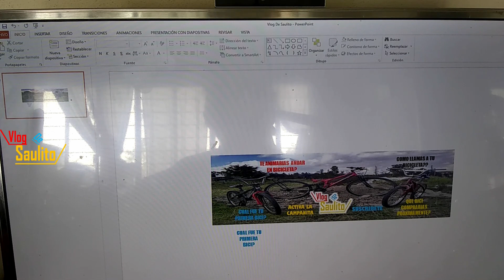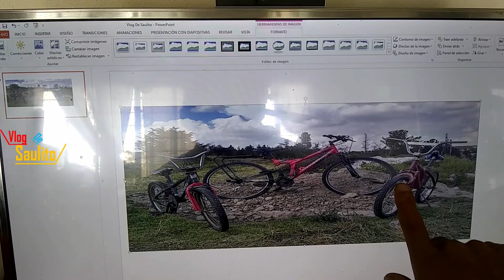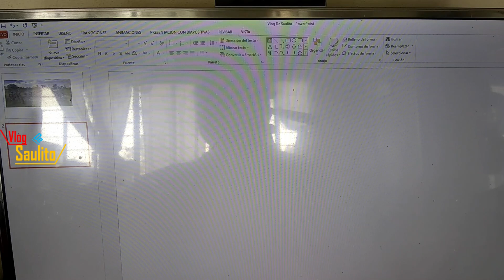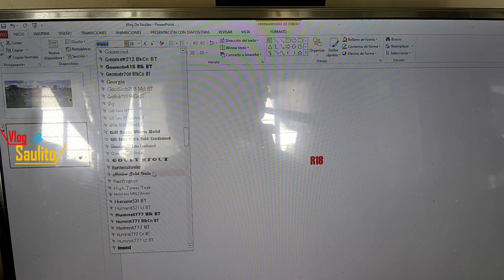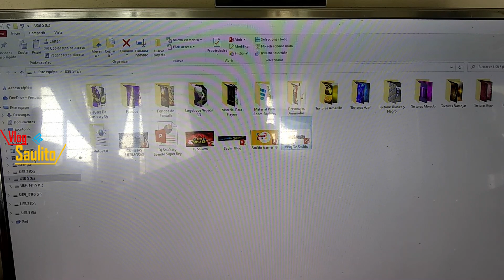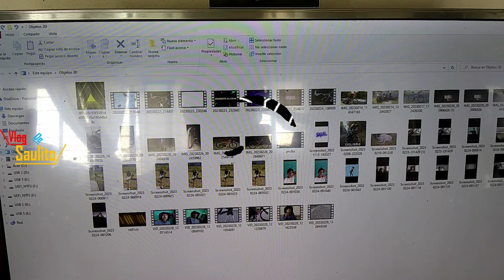ASI ES LOGO DE LA R18🚲 OTRA AVENTURA CON LA R18🚲 vlogdesaulito @saulinblog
°° HOLA QUE TAL!!! MIS AMIGOS(A) Como están  espero que estén super bien bueno en este video les muestro
°° ASI ES LOGO DE LA R18 OTRA AVENTURA CON MI R18
°° TE INVITO A QUE ME SIGAS EN MIS RESDES SOCIALES COMO EN

 °° VIDEO ANTERIOR: